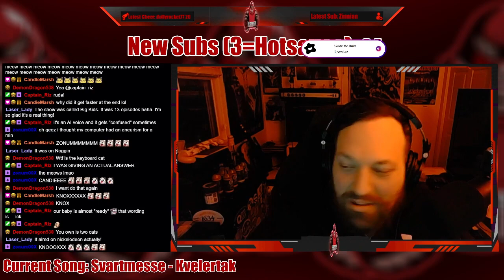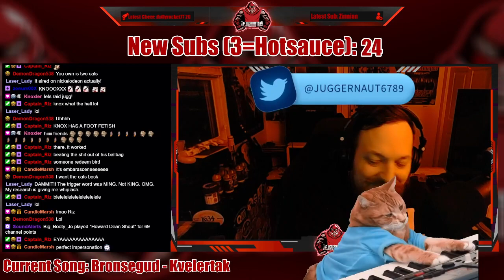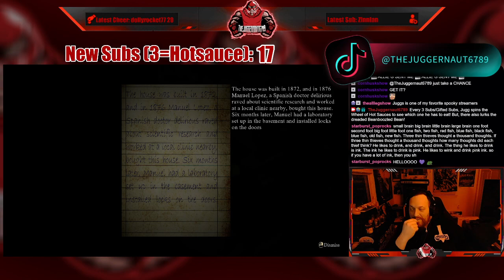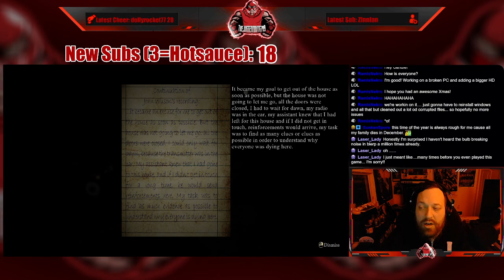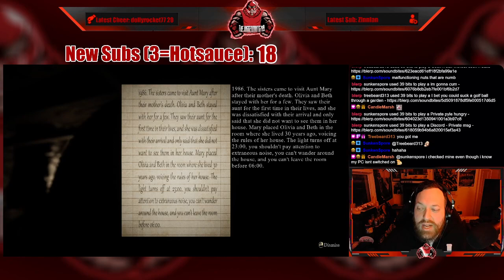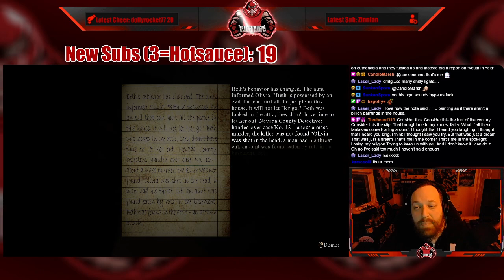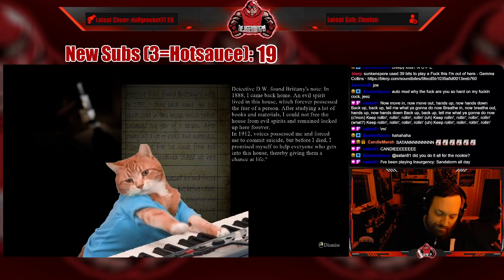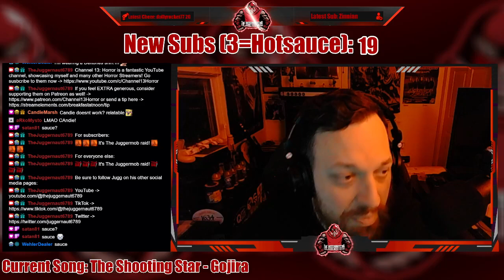Full Stream - December 26, 2022 - (Chance At Life)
Recording from December 26, 2022 over on Twitch. Jugg plays ChanceAtLife!